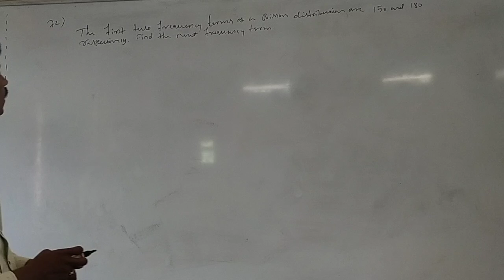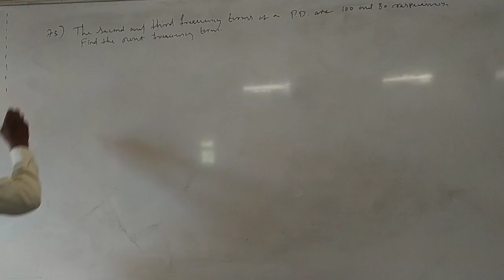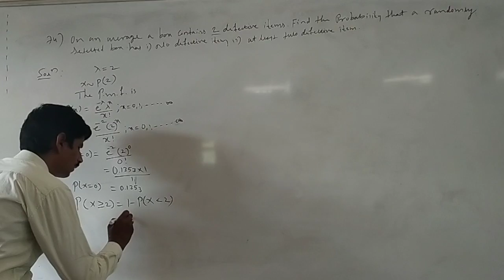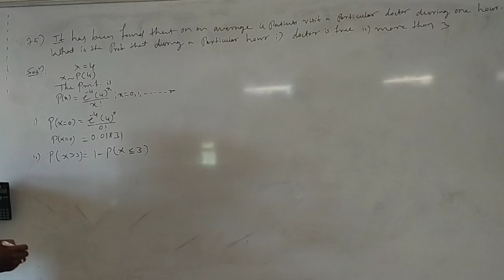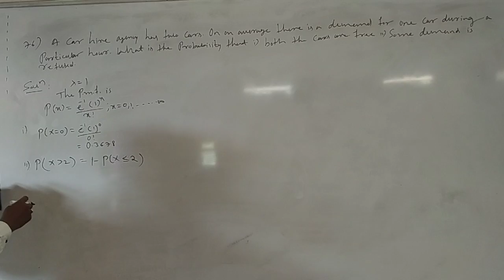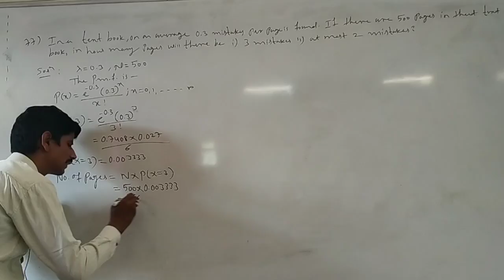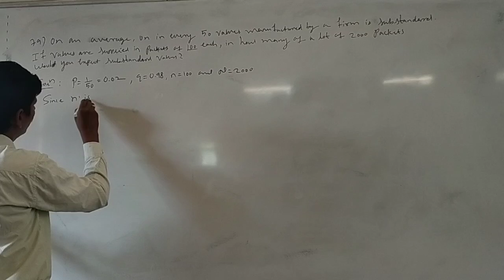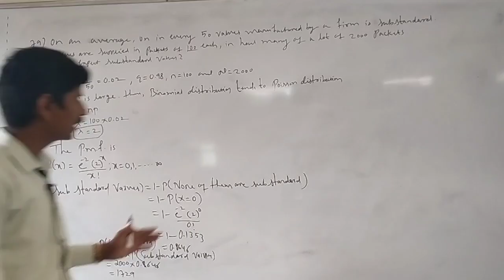LECTURE 07 THEORETICAL DISTRIBUTIONS